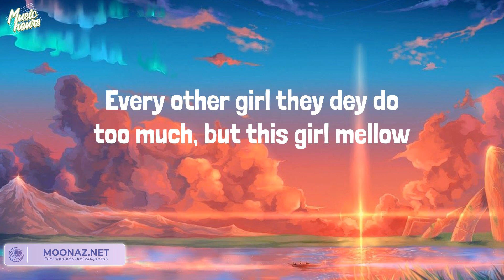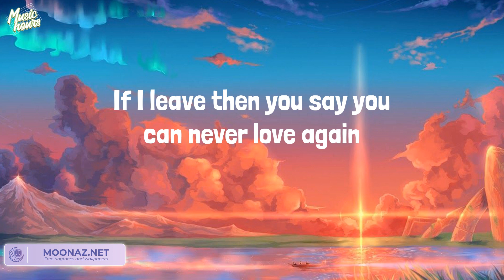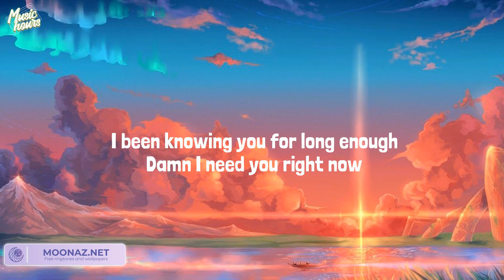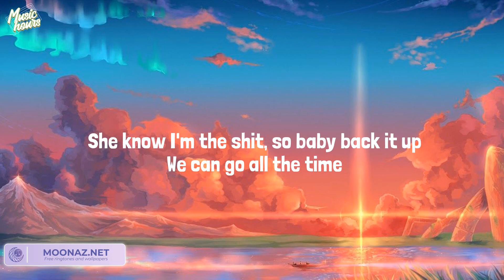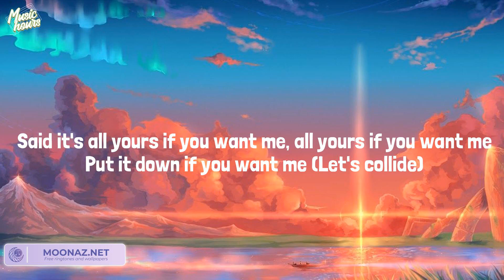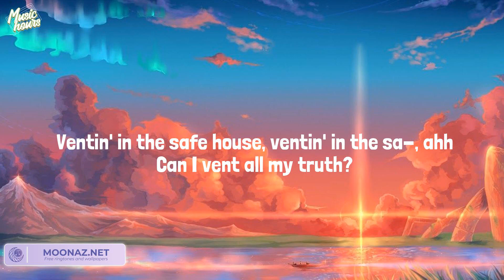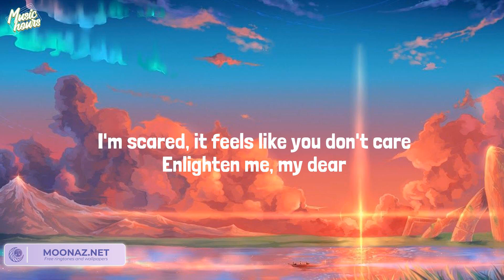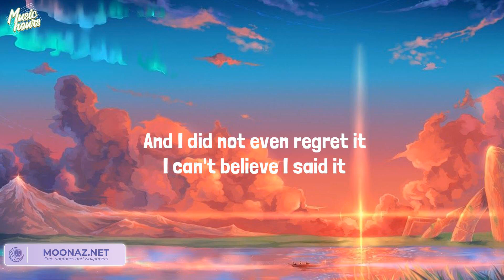Rema - Calm Down (Lyrics) Mix| Justine Skye,Kendrick Lamar,d4vd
LYRICS  Calm Down Rema

Lyrics:
(Vibez)
Another banger
Fanta, uh-uh
Oh-oh-oh-oh-oh-oh-oh-oh-oh-oh-oh
Fanta, uh-uh
Your love